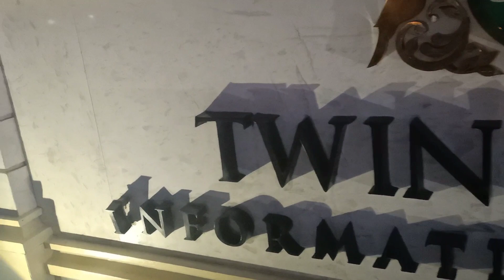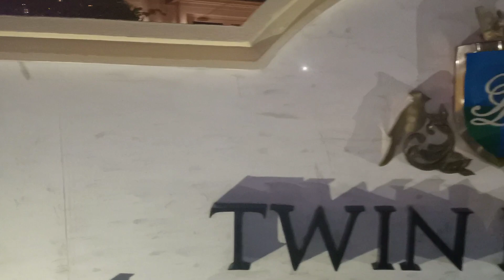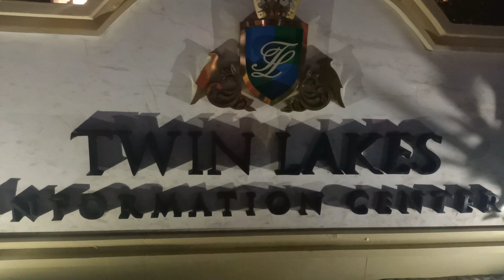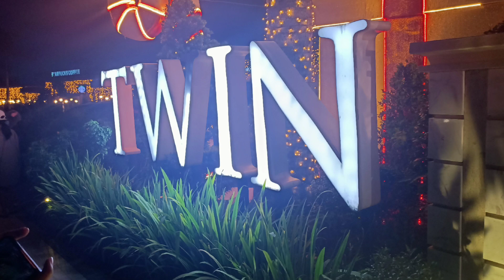VIEW AT TWIN LAKES HOTEL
Twin Lakes
Laurel, Batangas
Developed by Megaworld's Global Estate Resorts, Inc. (GERI), the 1,200-hectare Twin Lakes is the Philippines’ first vineyard resort community and the first master-planned integrated tourism estate near Tagaytay. This expansive community features residential condominiums, themed residential villages, and other soon-to-rise leisure and commercial properties.

Located about an hour away from Manila, Twin Lakes also features the Twin Lakes Shopping Village, which hosts an exquisite selection of dining establishments and outlets.

There’s also the award-winning Twin Lakes Hotel inspired by Old European architecture and offering 122 rooms. Each room features its own balcony where guests can enjoy the fresh, cool breeze and charming views of the Taal Lake and Volcano, and also the Twin Lakes Vineyard.